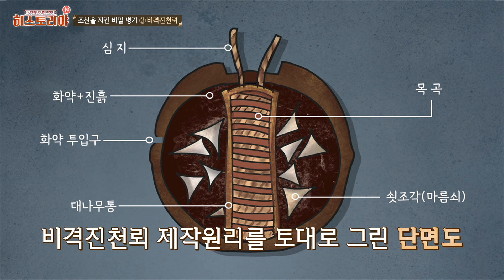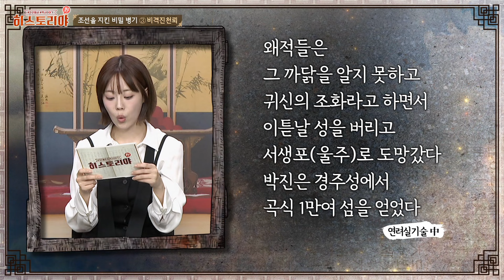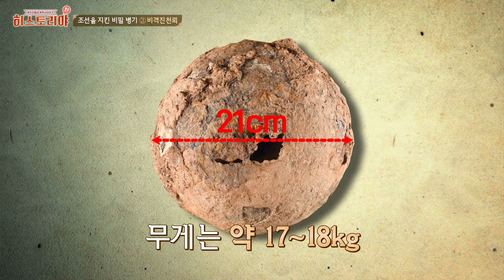[조선의 비밀병기 4] 우레와 같은 소리의 조선판 다이너마이트, 비격진천뢰ㅣ히스토리야 32회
오늘의 이야기는 임진왜란으로 풍전등화의 조선,
국토를 회복하고 나라를 구할 수 있었던 전쟁에서 활약한 비밀병기 이야기!

세번째 비밀병기는 비격진천뢰!

경주성 탈환부터 임진왜란의 승리의 발판이 된 행주대첩과 진주대첩에도 사용된 무기,
조선판 다이너마이트 '비격진천뢰'에 대한 이야기를

히스토리야 영상을 통해 확인해보세요!

▶바로 보기
00:00 조선을 지킨 마지막 비밀병기 '비격진천뢰'
00:50 비격진천뢰의 사용 기록은?
01:30 최첨단 무기였던 비격진천뢰의 구조는 어떨?
04:08 징비록에 기록된 내용 상황극
05:22 비격진천뢰의 활약상
07:05 현재 남아있는 비격진천뢰의 실물과 과학적 요소
08:14 이번 화 내용 어떠셨나요?
09:40 다음 이야기는?

▶방송 시간
본방송📺 : 격주 토요일 오후 12시 20분
유튜브 : 본방송 진행 후 오후 1시 30분